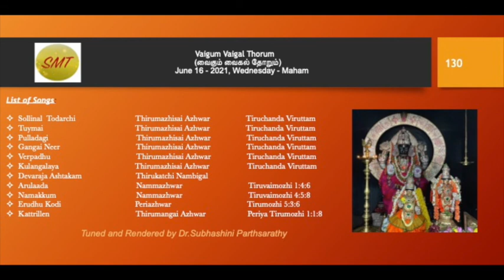130.Vaigum Vaigal Thorum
Music & Tuned By Dr.Subhashini Parthsarathy